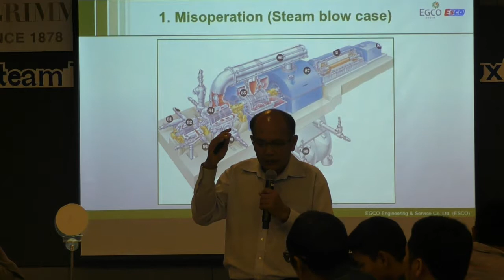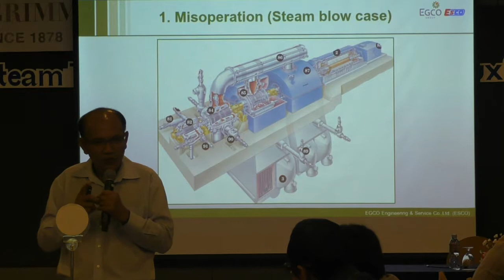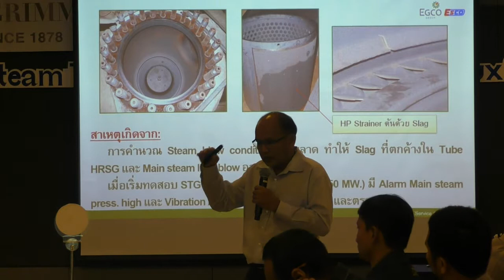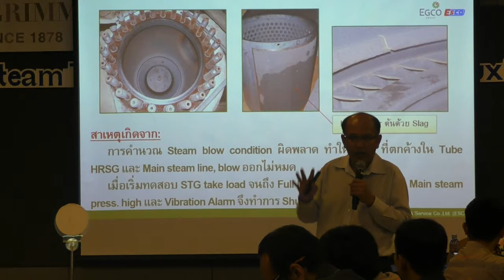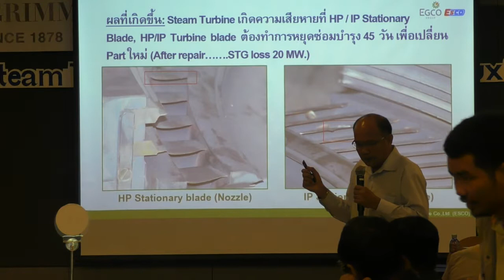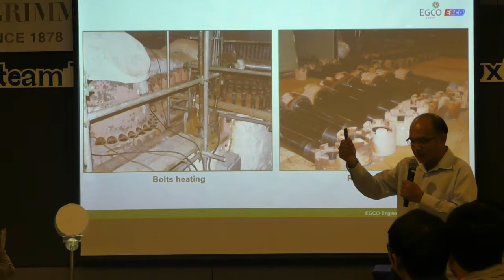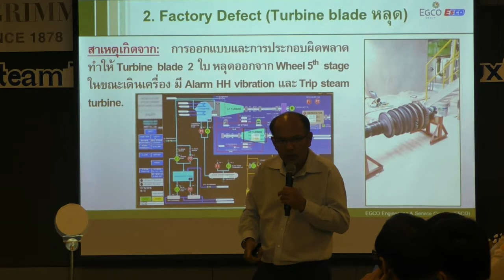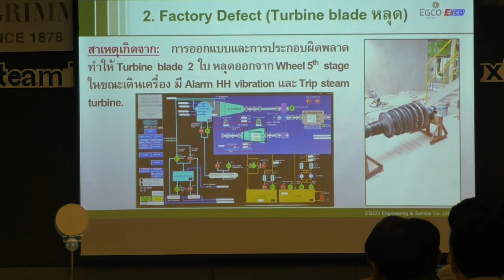B Bgrimm Power Stream Turbine S1480002